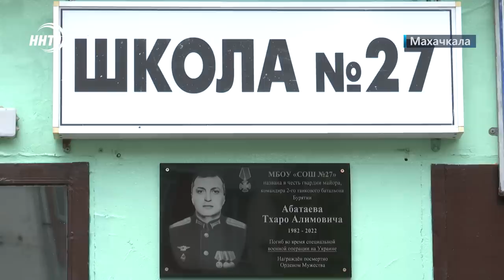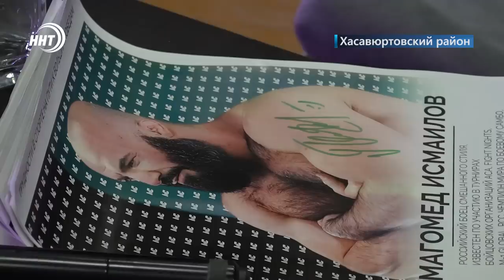Новости Дагестана за 5.05.2023 год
1. «Парад у дома ветерана». Дагестанский Каспийск присоединился к Всероссийской акции, приуроченной к 78-й годовщине победы в Великой Отечественной войне

2. Они погружаются в работу с головой. В России 5го мая отмечают день водолаза.

3. Спортсмены в гостях у детей! О встрече прошедшей в Хасавюртовском районе расскажем в выпуске.

4. 100 тысяч рублей штраф и не только. Махачкалинскому «Динамо» присудили техническое поражение в матче Первой лиги с «Уфой».